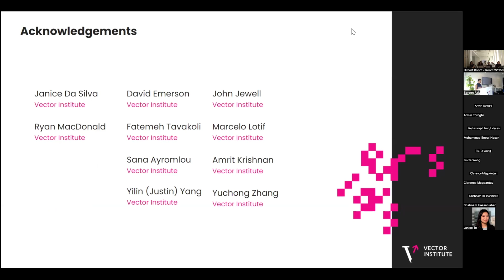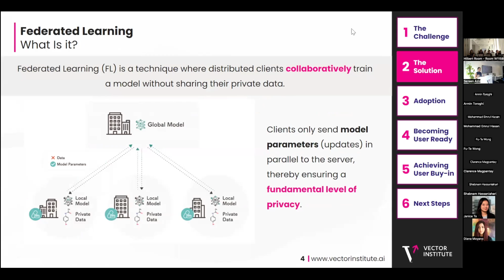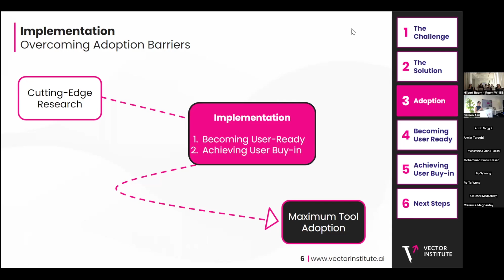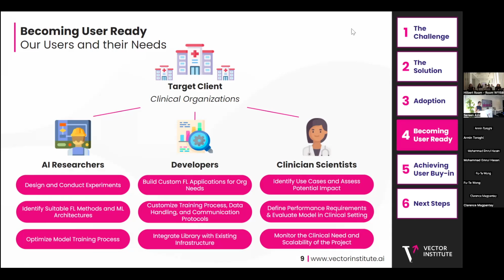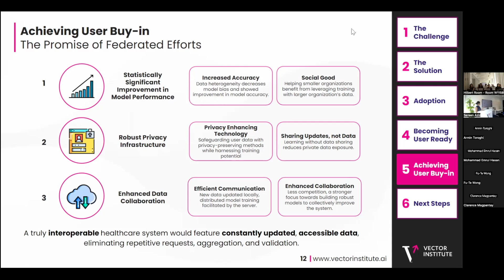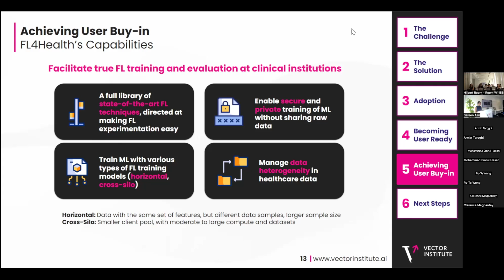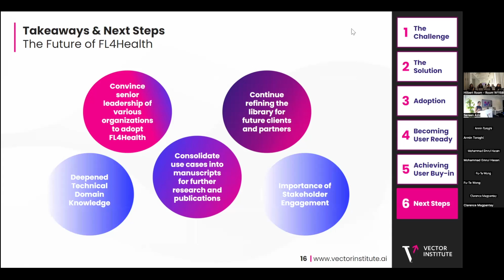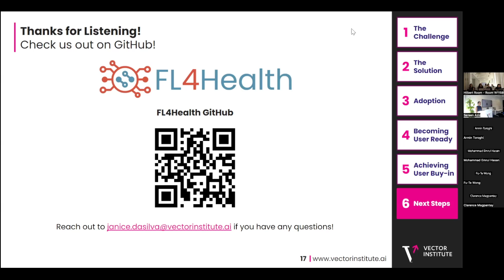FL4Health: Driving Adoption of a Federated Learning Platform - Vector Intern Talks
Janice's talk explores the challenges and opportunities of implementing federated learning (FL) in healthcare. She delves into FL4Health, an open-source library designed to streamline FL experimentation and deployment in healthcare settings. The presentation highlights strategies for overcoming adoption barriers, including product usability and securing buy-in from senior management. Janice discusses the broader implications of FL4Health, demonstrating how its implementation process can be applied to any novel AI tool while emphasizing FL's potential to facilitate collaborative model development, protect patient privacy, and improve healthcare outcomes.

Advance your career in AI with Vector's internship program. Collaborate with leading AI developers on cutting-edge projects, gain invaluable insights through daily research talks, and benefit from professional development opportunities. Vector offers diverse internship tracks including Applied AI, Research, and specialized programs for Black and Indigenous students.

Enhance your professional growth through Vector's Mentorship Program, pairing you with an AI expert from a sponsor organization to strengthen your technical and interpersonal skills.

Take the next step in your AI journey.